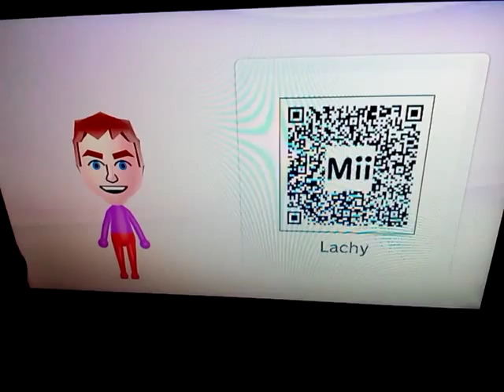The Wiggles QR Codes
If you see one that has the first letter in the last  name, that means I already have a Mii with that name
from Wii Sports